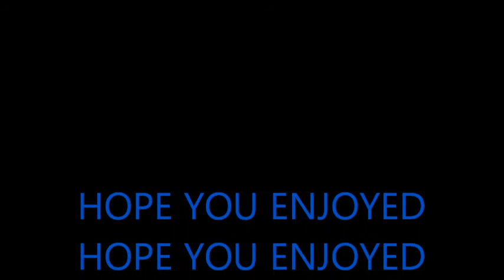PIVOT ANIMATION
it was fun makeing this